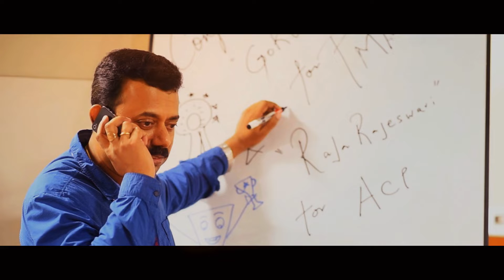Unseen Trailer | Enakku Unnai Theriyum Unakku Enakku Unnai Theriyadhu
Unseen Trailer of our short film enakku unnai theriyum, unakku ennai theriyadhi